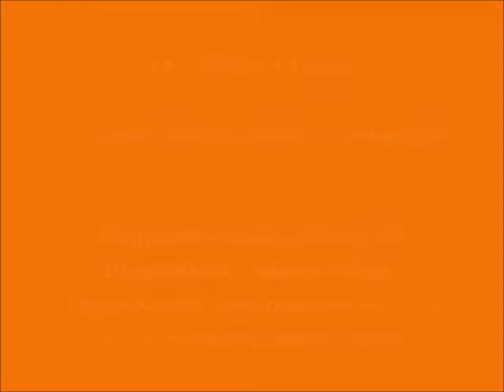43 – KANNADA – slOkAs 83 to 85 - Sri Dayaa Shataka Upanyasams